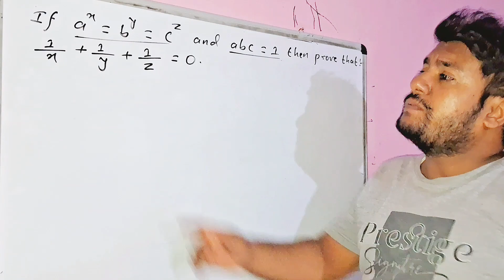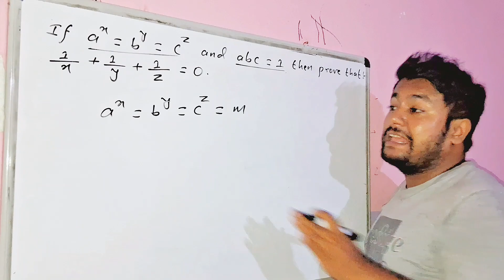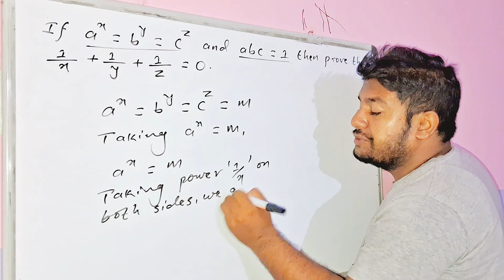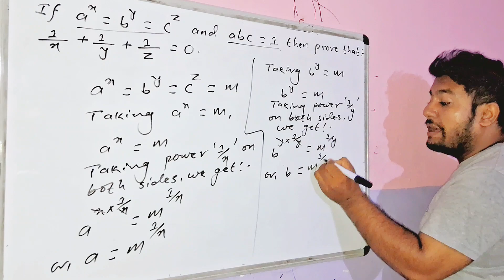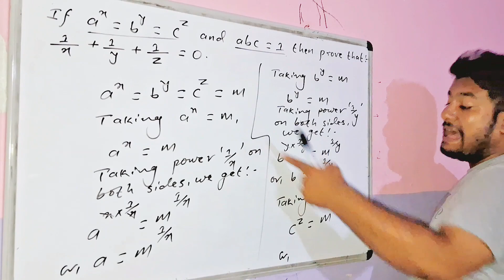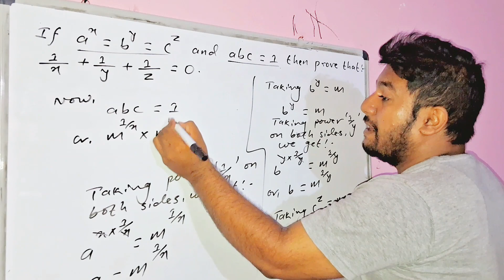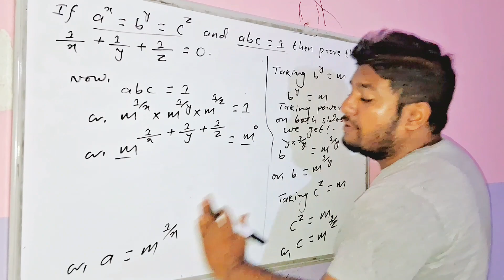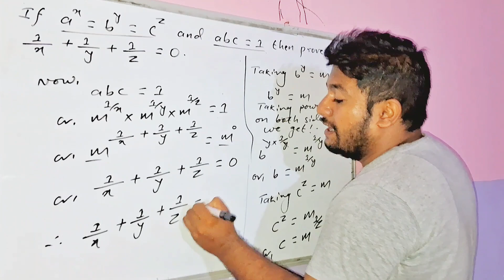If a^x = b^y = c^z and abc = 1, then prove that:- 1/x + 1/y + 1/z = 0.